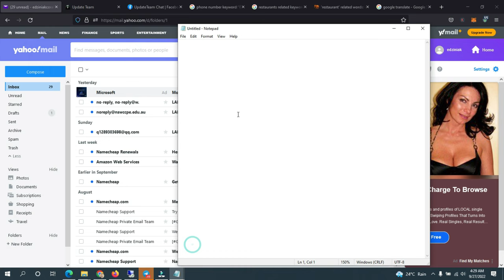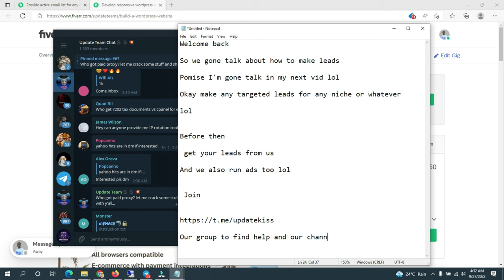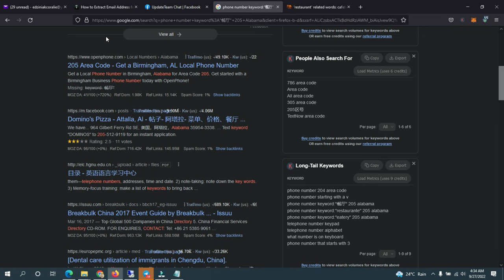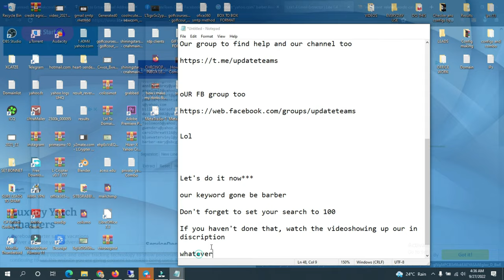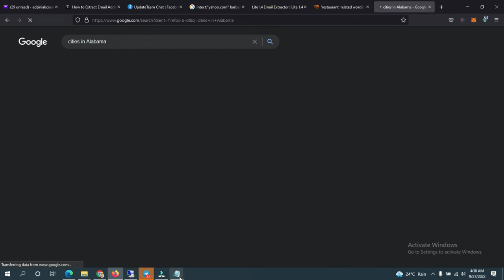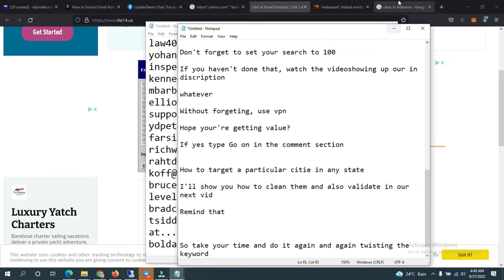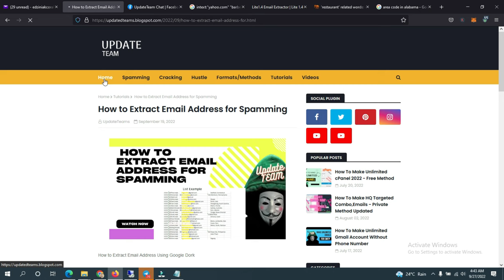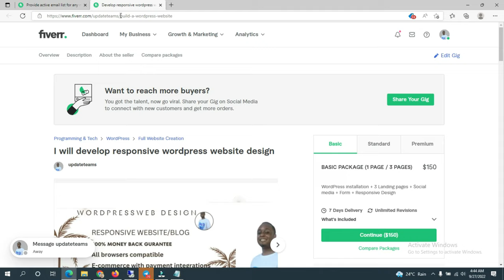Easy Way to Extract Targeted Emails For Any Niche - 100% Results Guaranteed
Easy Way to Generate leads for Spamming & email Marketing - 100% Results Guaranteed.

Don't forget to join us and also patronize us on Fiverr

lead generation website
lead generation seo
lead generation niches
best ways to generate leads
how to get leads online
how to generate sales leads online
how to generate leads online
generating leads online
business leads online
sales lead generation techniques
how to generate leads without cold calling
effective ways to generate leads for your business
leads
how to get leads
how to get more leads
make money online
linkedin lead generation tutorial
email lead generation
linkedin email extractor
cold email
email finder
email finder tool
find any email on linkedin
email verification
find email
b2b sales
sales prospecting
sales development
business development
apollo.io
create email on domain
custom email
domain email
how to setup company email with gmail
professional email
send and receive email using gmail
send emails from companys domain
setup email on domain
how to collect targeted emails for marketing
email marketing
email list
email extractor
how to build an email list fast
email marketing tips
how to collect emails for email marketing
buy email list
targeted email list
facebook email extractor
best email extractor
how to collect emails
email marketing tutorial
digital marketing
targeted emails
office365 contact extractor
latest office365 extractor
latest office contacts extractor 2021
extract office365 emails
extract office365 contacts
extract emails from office365 mailbox
mail access
fu inbox sender
contact extractor
fu contact extractor
inbox sender
Email spamming
how to spam
office
sending
how to get inbox office
hunter.io
how to find email
how to get emails for email marketing
find email by name
email marketing 2022
spamming
How to get fresh number list
How to validate numbers
How to spam number
Generate valid email leads for spamming
How to make number list for spamming
How to make number list
Make phone number list with area code
how to extract phone numbers
how to extract phone numbers online
phone number list
extract phone numbers
extract phone numbers from google
extract phone numbers from website
phone number extractor chrome extension
phone number extractor
full video on email spamming
complete sms spamming video
sms spamming tools
how to do sms spamming
sms spamming for 2022
best spamming tutorial 2022 sms spamming
spamming tutorial for beginners
how to make money in spamming
sms cell phone scraper
How to create leads
how to make contact list
email to sms spamming
sms leads extractor
sms leads validator
sms leads
sms leads for sale
Number list generator and validator
free number validator
how to validate sms leads